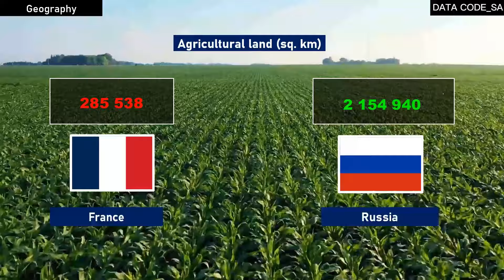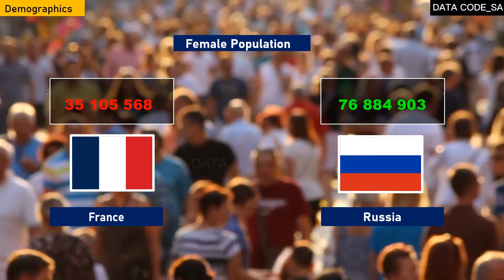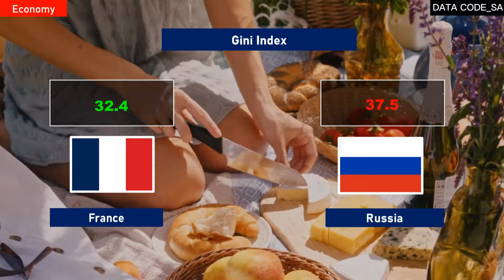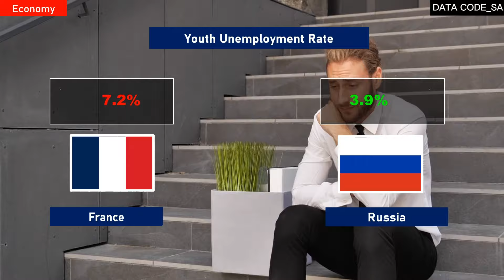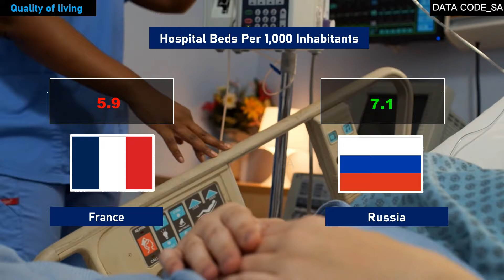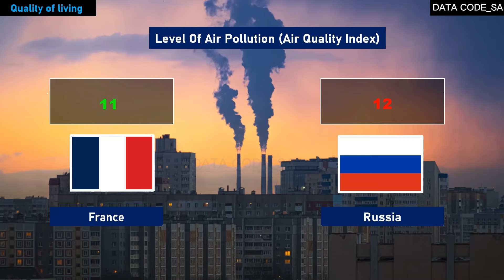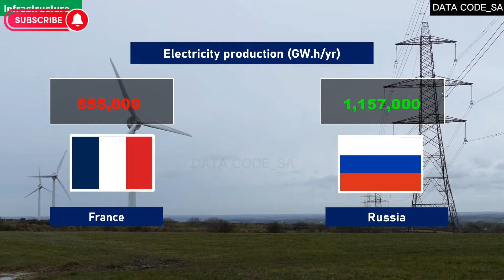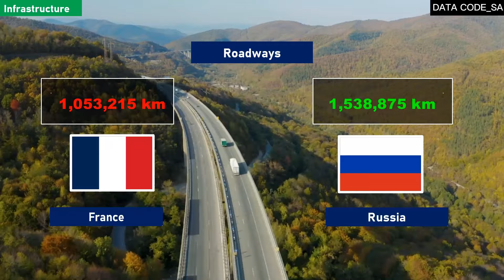FRANÇA VS RÚSSIA - Comparação de países 2024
Neste vídeo, fazemos uma comparação entre França e Rússia em 2024 para ver as diferenças entre os dois países. Veja as semelhanças e diferenças em termos de cultura, economia, e muito mais!